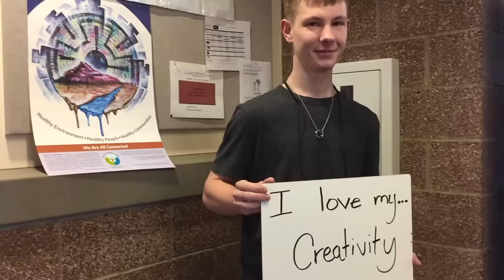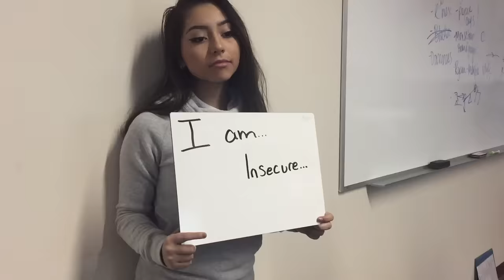Confidence at HeLa High School